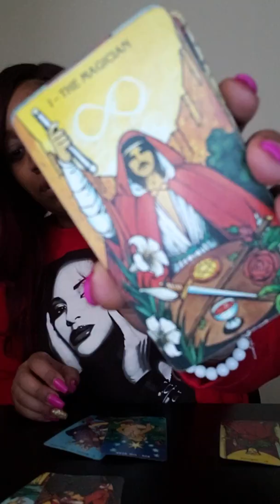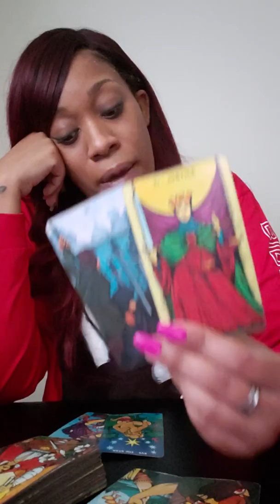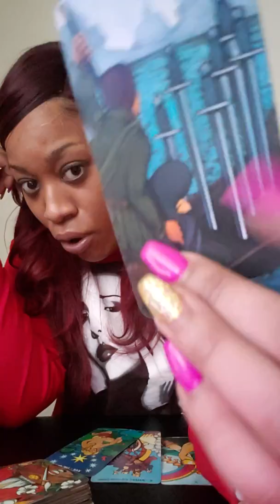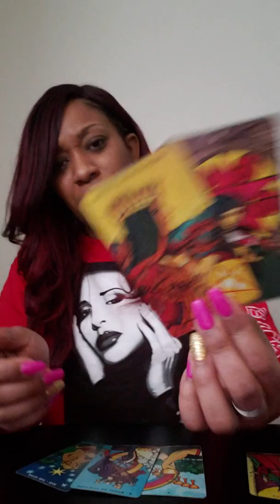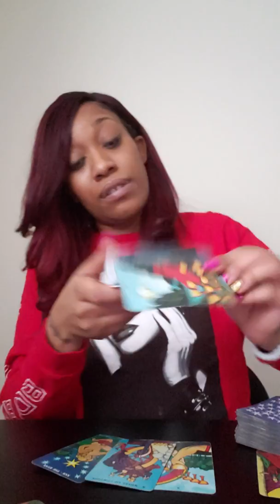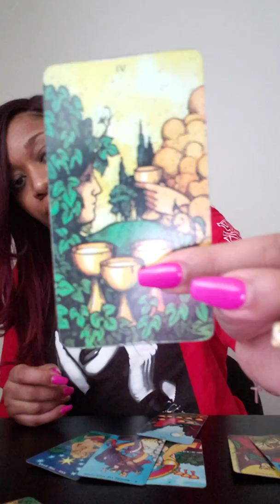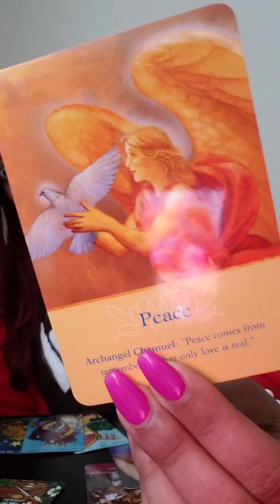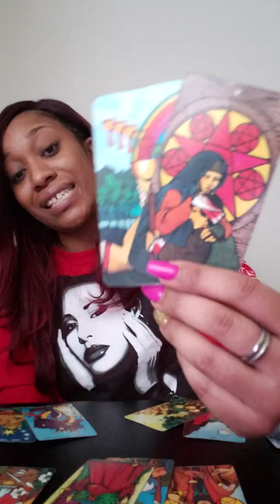Taurus♉-🤦‍♀️😍Dont give up it's coming love!~End of January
Taurus end of January energy reading.